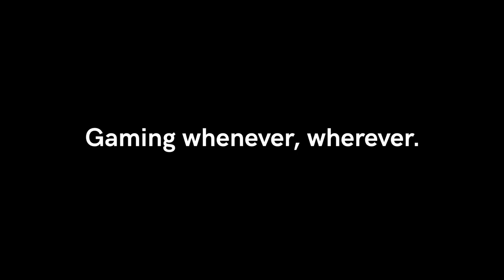Trailer: Unveiling the Nintendo Switch Sling Bag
What if we could take our Switch games on the go? What if we could pack everything we needed in a stylish, comfortable bag that wouldn't weigh us down? And so, we set out to design the ultimate Switch sling bag- one that would make it easy to carry your console, your games, your accessories, and your snacks, all while looking cool and feeling comfortable.

We didn't just design Master Kase for ourselves. We designed it for you - the Switch gamers who love adventure, creativity, and community. The Kiwee Master Kase is now 90% ready!

In the meantime, check out our teaser trailer and let us know what you think. We've also created a new Facebook group where you can stay up to date on all the latest news about the Switch bag, including release dates and color options. Plus, you'll get exclusive access to our development process and behind-the-scenes looks at how we designed the bag.